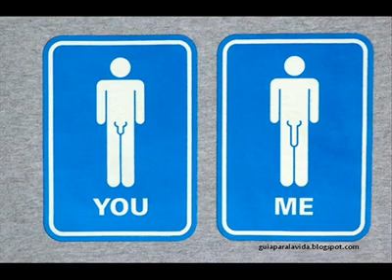Cóncavo y Convexo El tamaño importa Parte 2. (23.10.13)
En este audio se responden a las siguientes preguntas

♂ La grasa de avión no es útil.
♀ La enfermedad de La Peyronie y su tratamiento.
♂ Que métodos no son útiles para el alargamiento?
♀ Son útiles los alargadores? En qué consiste la cirugía?
♂ El tamaño normal en los peruanos.